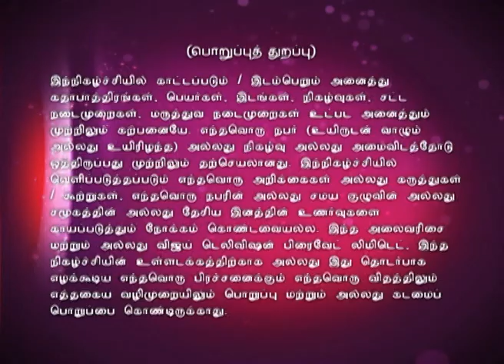Kaakka Kaakka Guruvarul Kaakka | Episode 45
A spiritual discourse by Muralidhara Swamiji.